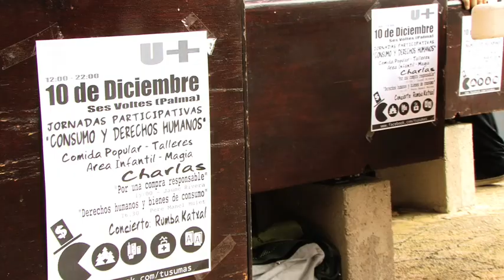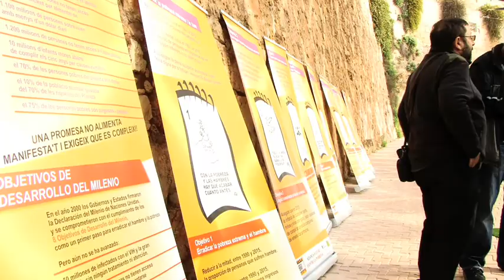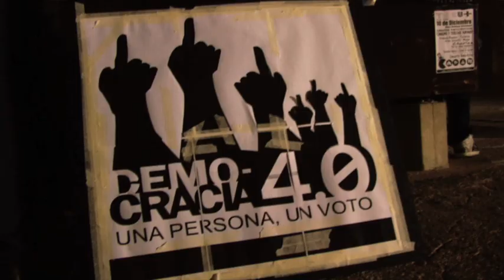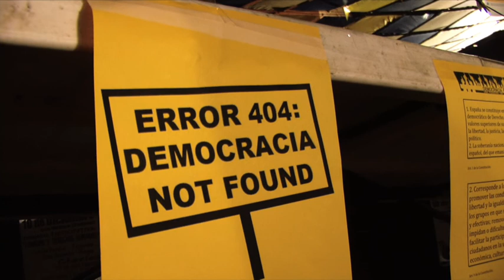Jornades pels drets humans a ses voltes